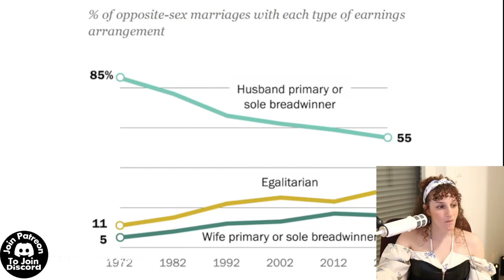Doesn't Know What's In Her Husbands Bank Account!